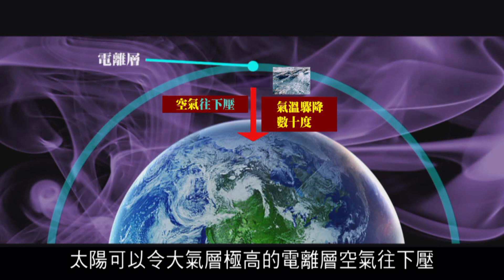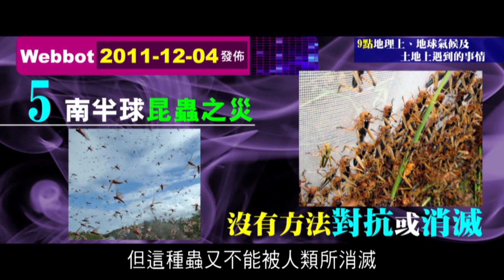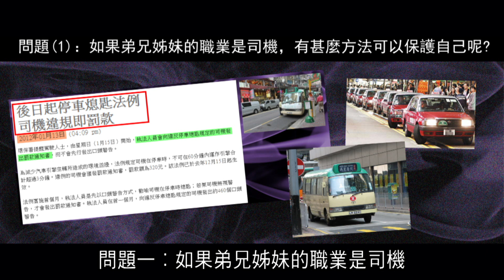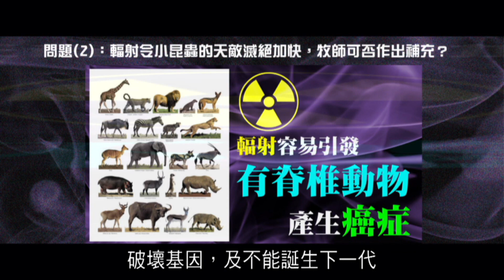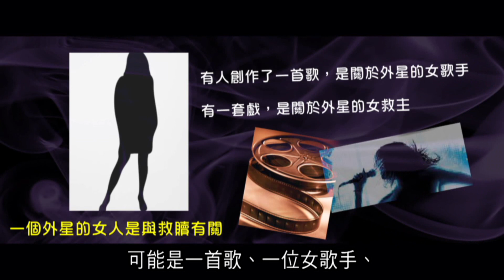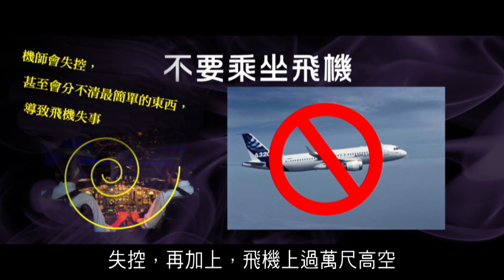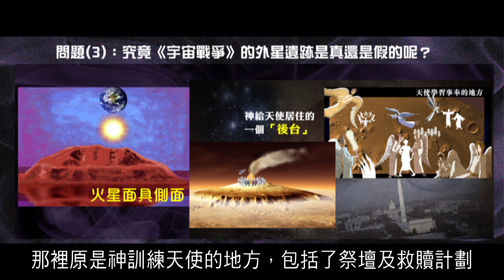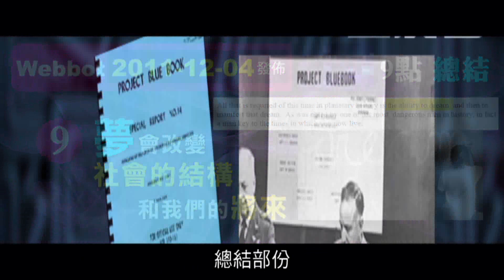2012 榮耀盼望 Vol. 107 主日回顧